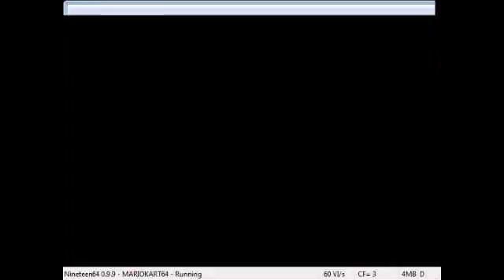Just A Couple Gamerz THROWBACK THURSDAYS- Mario Kart Mushroom cup and 2p battle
THE FIRST THROWBACK THURSDAYS EPISODE!!! Mario kart! this week is only the mushroom cup and the big donut battle stadium!!